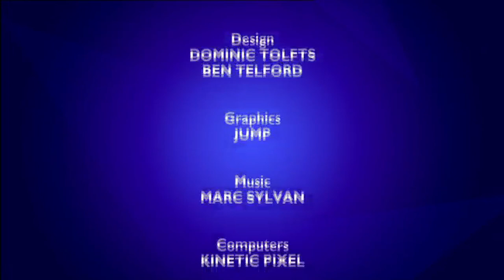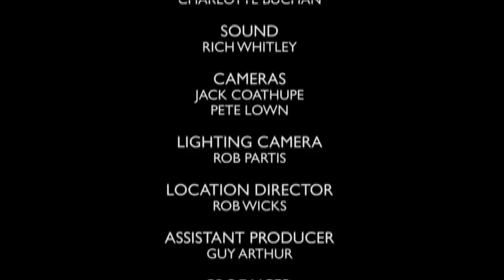Yep, Announcers in Wales are Live. Here's Proof.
Proving that us TV Pres Announcer/Directors on @bbcwales are live (we don't just announce, but do all the button-pressing too), here's a little compilation I put together for BBC100, starting with one that some still reckon is faked. I only wish it were.